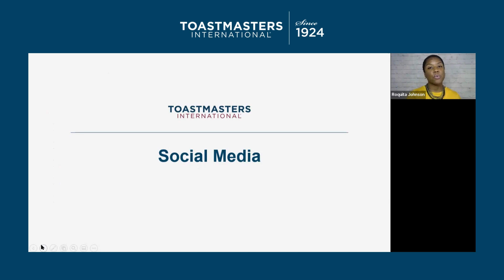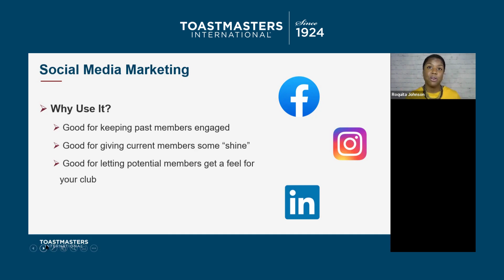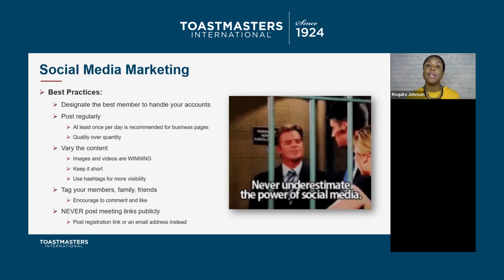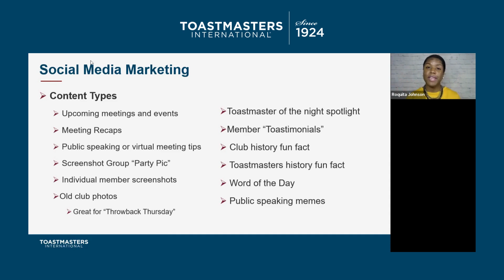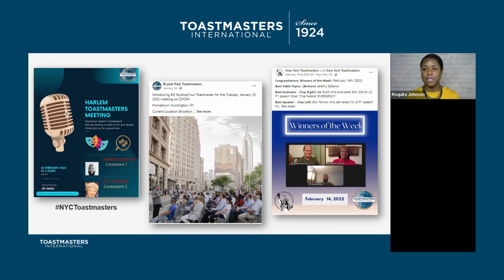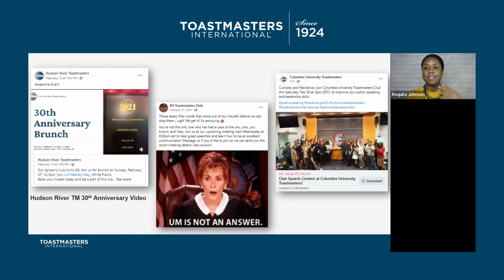District 46 Club Marketing on Social Media!